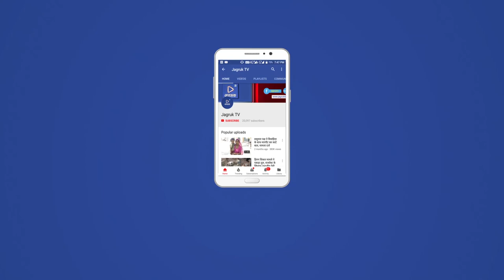JAGRUK TV : मारवाड़ जंक्शन : फर्जी शादी कराने वाली लुटेरी दुल्हन गिरफ्तार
फर्जी शादी कराने वाली लुटेरी दुल्हन को इंदौर से किया गिरफ्तार
 फर्जी दुल्हन दो बच्चों की मां निकली, कई मामले खोलने का अंदेशा
मारवाड़ जंक्शन थाना पुलिस ने मारा फर्जी शादी गिरोह के मामले में कामयाबी हासिल करते हुए मध्य प्रदेश से लुटेरी दुल्हन को गिरफ्तार कर लिया है उसके दो साथी पूर्व में गिरफ्तार हो चुके हैं कॉल डिटेल के आधार पर फर्जी दुल्हन के घर पहुंचकर उसे दस्तयाब कर लाए।